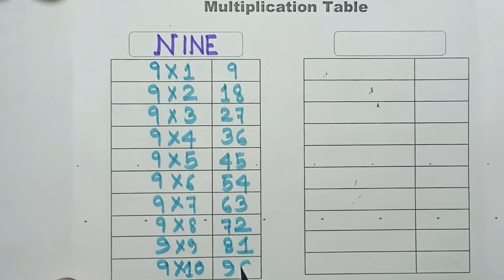Multiplication Tables 01 to 10 | Tables1 to 10 || English Table of One to Ten Tables Song - Maths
english table,table,alphabets,1 to 10 tables,angreji ghadi,english tables
1x1=1 to 10x10=100 Multiplication, Table of  One to Ten Tables Song - Maths

#4 Tables Song
Multiplication 1 to 10
Maths Tables
Tables of one to ten